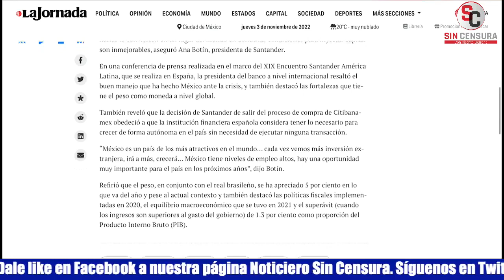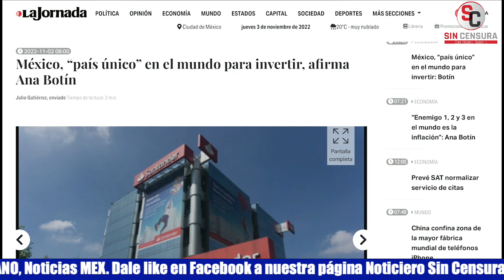LA DECLARACIÓN DE ANA BOTÍN ES EXTRAODINARIA Y NO SE EQUIVOCA: JAIME HERNÁNDEZ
El editor de La Jornada Sin Fronteras y corresponsal de guerra, Jaime Hernández y el jurista y constitucionalista, el doctor Isaac de Paz comparten su opinión con Vicente Serrano sobre los hechos más relevantes al momento, solo en Sin Censura.